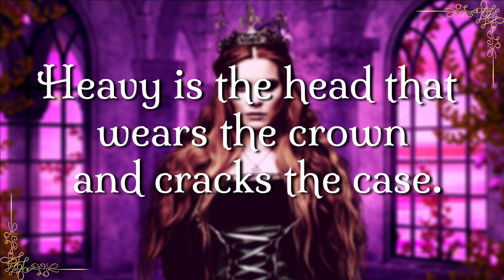The Ducal Detective Mysteries (Court of Mystery Book 1)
Author Sarah E Burr and I are teaming up with BookstaBundles to create new promo videos and I am in love with how they're turning out!